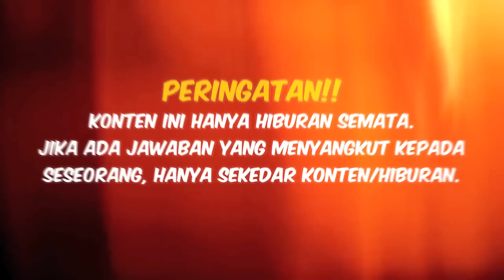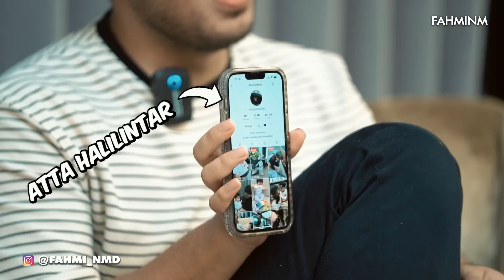SPILL SPILL BARENG BANG THARIQ HALILINTAR. JADI INI TIKTOKERS YANG FAHMI SUKA?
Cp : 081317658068